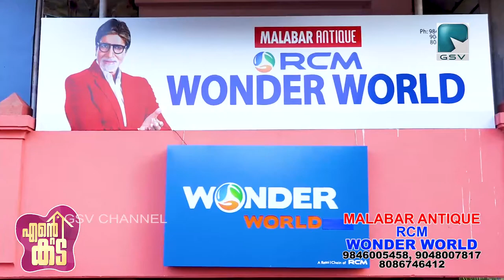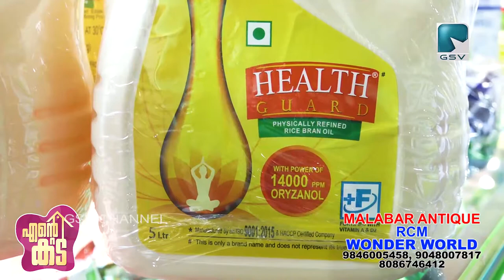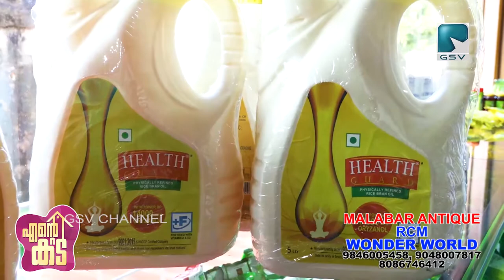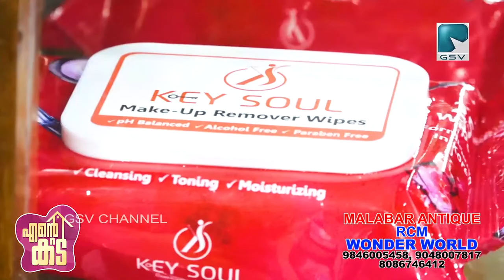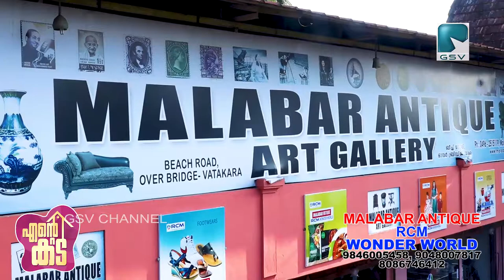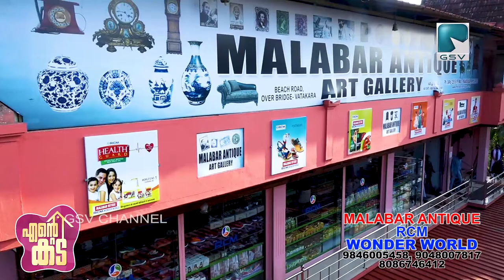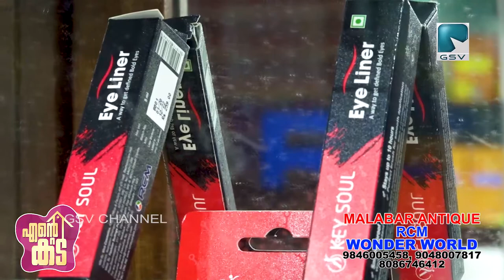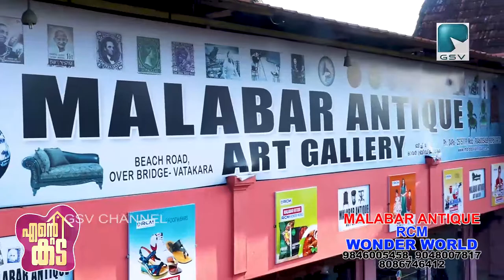MALABAR ANTIQUE RCM WONDER WORLD എന്ന സ്ഥാപനത്തിൻ്റെ വിശേഷവുമായി... എൻ്റെ കട